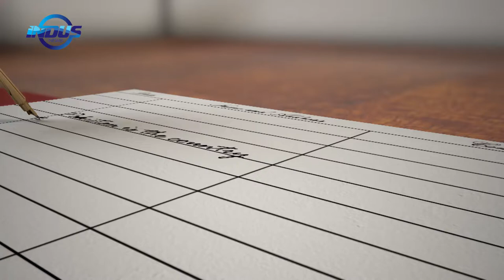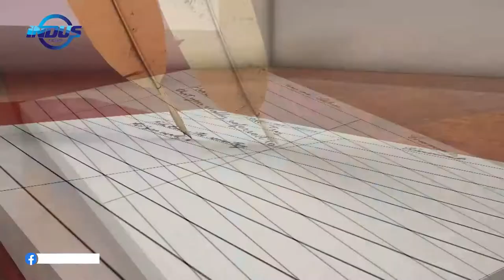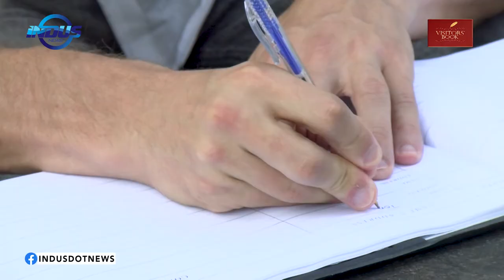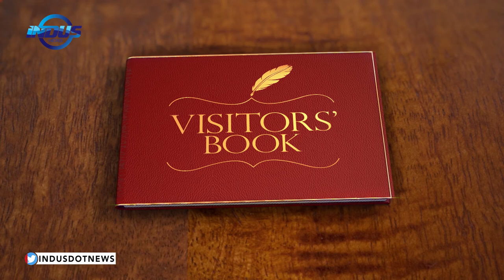Visitors' Book | Tom Gronde | Travel Blogger | Maija Liuhto | Ep 26 | Indus News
In the latest episode of Visitors’ Book, Maija Liuhto is in conversation with Travel Blogger Tom Gronde, who has visited 102 countries.